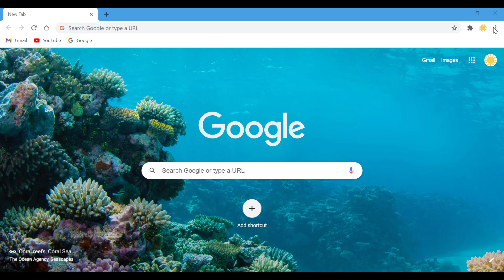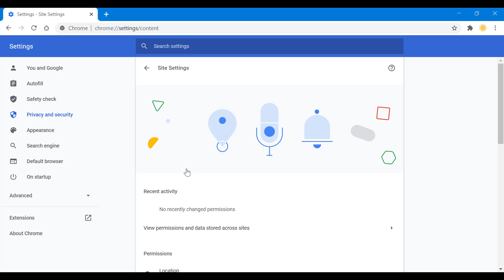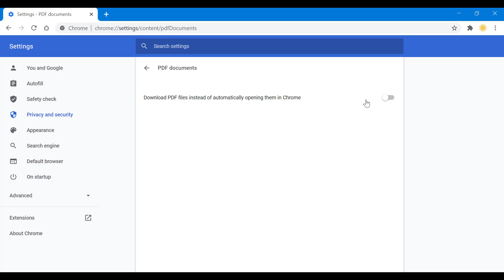How to View Pdf on Google Chrome Browser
Here's a quick video on how you can view pdf documents inside of Google Chrome browser.